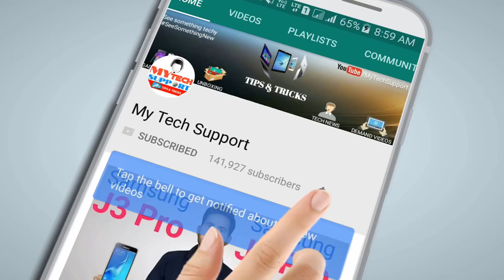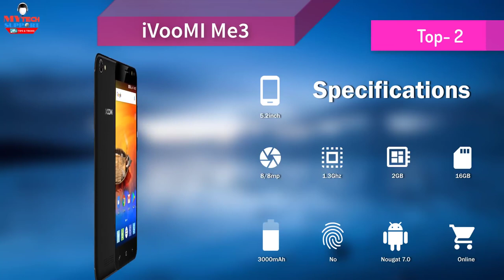Top 5 android Smartphones under 5000 4G Volte Phones Best android smartphones jio sim supported